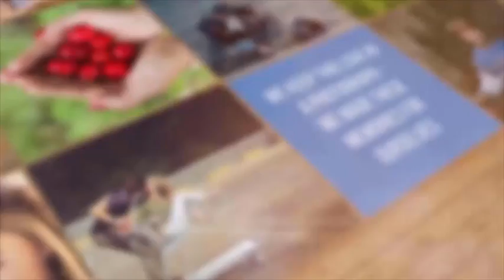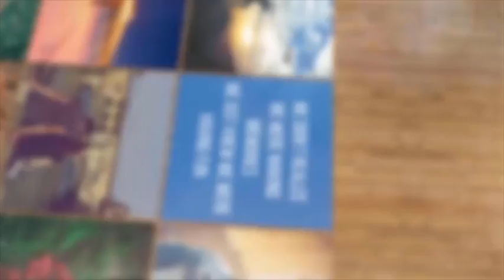Photo Memories 3D - After Effects Project Files | VideoHive 15687796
Great way to show a bunch of images or videos from your life. Suitable as a corporate video, business, portfolio. Surprise your family or customers.